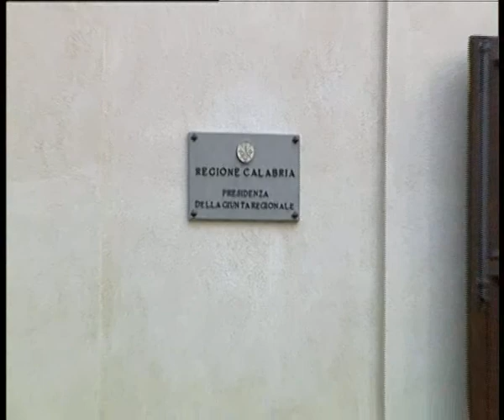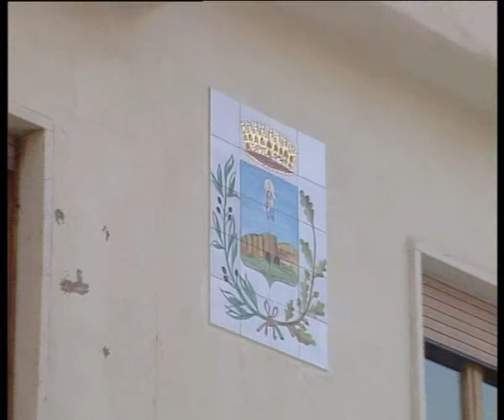Rifiuti a Praia a Mare, firmato il protocollo